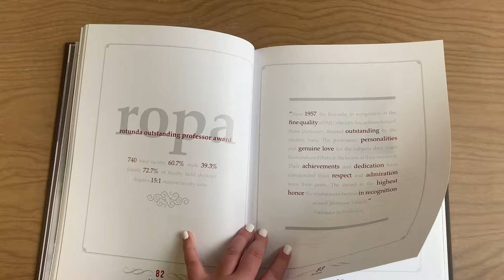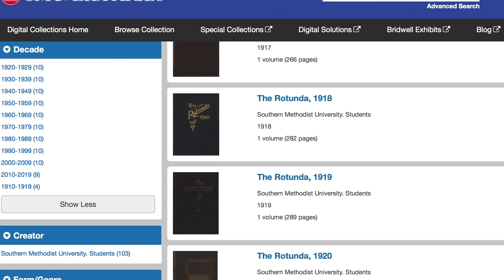Rotunda Outstanding Award Final Package